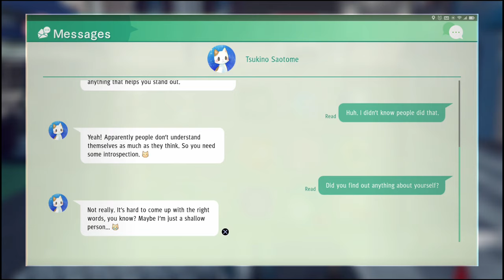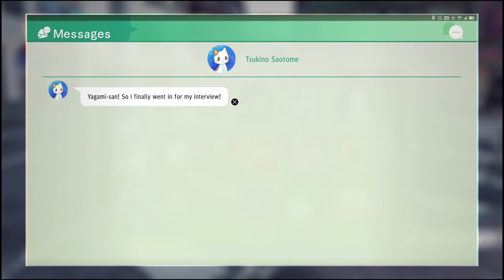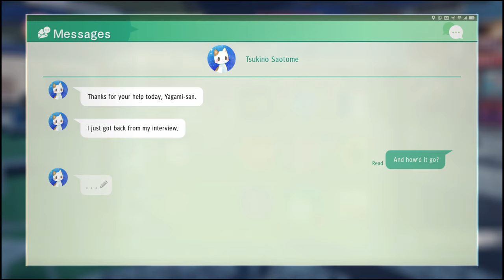Judgment Tsukino Saotome Romance Walkthrough. All Dates & Good Choices for Tsukino Romance Guide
Tsukino Dating Walkthrough in Judgment (Judge Eyes). Romance / Girlfriend Guide for Tsukino Saotome. First you need to complete her Side Case Called The Pervert King. Text Guide and Time Stamps in the Pinned Comment. This will help unlock the following Trophies below
Going Steady - A girl revealed her true feelings.
Ladies, Please - Two girls revealed their true feelings.
Now You’re Just Bragging - Four girls revealed their true feelings.

Oh Look, a Cat! - Found all the stray cats while in search mode during the main story

The Greatest Detective - Obtained all other trophies

The Game is Afoot - Retrieved the money from the Horseplayer Detective

Trust Issues - Completed Chapter 2

I’ll Make it Double - Doubled your chips at L’Amant.

Skeletons in the Closet - Completed Chapter 4.

Way Too Thorough! - Fully investigated Terasawa.

The Kansai Factor - Completed Chapter 6.

The Art of Conversation - Entertained the customer flawlessly

Blowing the Lid Off - Completed Chapter 8.

Professional Password Presenter - Got the password right on the first try.

Enemies of My Enemies - Completed Chapter 10.

Hung Jury - Saved Suguira with less than 10 seconds left.

Politics of Justice - Completed Chapter 12.

The Final Nail - Present the right evidence to the judge on the first try.

Thank you! - Completed all of the main story.

Detective of Legend - Completed the game on LEGEND difficulty.

On the Case - Cleared 10 side cases.

Local Detective - Cleared 30 side cases.

Got to the Bottom of It - Cleared all of the side cases.

A Friendly Guy - Made 10 friends.

A Popular Guy - Made 30 friends.

A Guy Everybody Knows - Made 50 friends.

Skill Dabbler - Obtained 30 skills.

Skill Pro - Obtained 60 skills.

Skill Master - Obtained all skills.

KamuroGo Shopper - Completed five stores in KamuroGo’s Shop Missions.

KamuroGo Trendsetter - Completed 10 stores in KamuroGo’s Shop Missions.

KamuroGo Socialite - Completed all of  KamuroGo’s Shop Missions.

KamuroGo Tourist - Completed 10 KamuroGo City Missions.

KamuroGo Local - Completed 30 KamuroGo City Missions.

KamuroGo Guide - Completed all KamuroGo City Missions.

Pawn Star - Sold 100 items in Ebisu Pawn.

Retail Therapy - Shopped 100 times.

The Bird’s the Word - Controlled the drone for over an hour.

Electronic Perspective - Flew the drone in first person mode for 60 seconds.

Zombie Apocalypse Survivor - Obtained 50 pickups in Kamuro of the Dead

Drone Champion - Won first place in every D-League race.

Drone Enthusiast - Obtained all drone parts.

Yagami Party - Completed all Dice & Cube courses and rules at Paradise VR.

The Gamer Life - Played every arcade game.

He Just Doesn’t Quit - Defeated the opponent in the side case, “A Final Request”.

Pay Your Rent, Yagami - Ate all of Tomioka-san’s homecooked meals.

KamuroGo Master - Achieved 100% completion in KamuroGo. Wow!